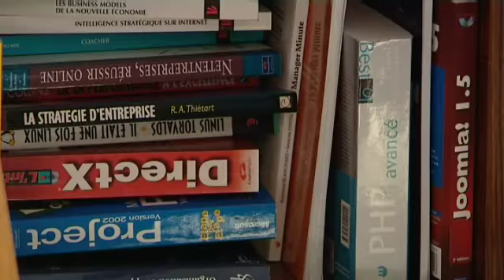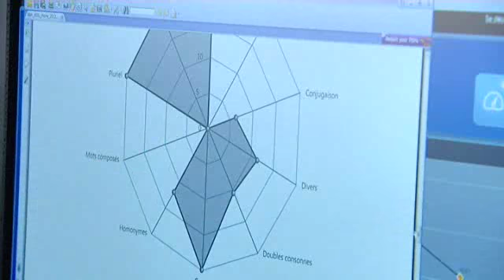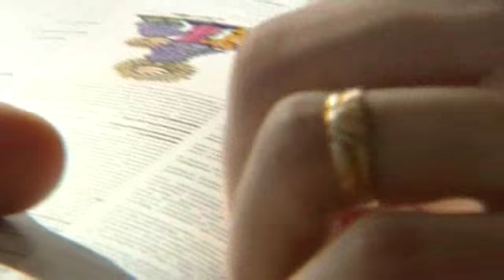Un reportage sur Orthodidacte sur France Télévisions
De nos jours, de plus en plus d'entreprises s'intéressent à la qualité des écrits de leurs collaborateurs. La méthode Orthodidacte.com répond à cette préoccupation nouvelle et légitime.

Elle était à l'honneur dans le journal national de France 3 du dimanche 6 avril 2014, ainsi que dans le journal régional de France 3 Alpes le jeudi 10 avril 2014.

Vous pouvez visualiser ce reportage sur les enjeux de l'écrit de la langue française dans les entreprises. Bon visionnage !